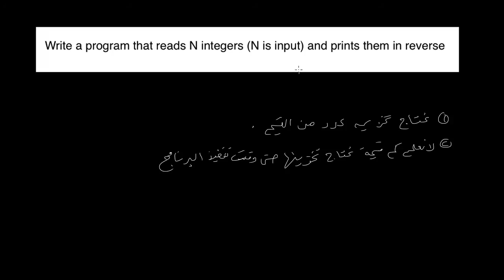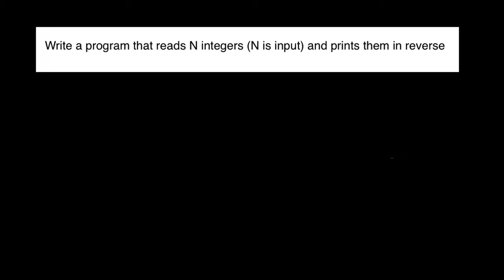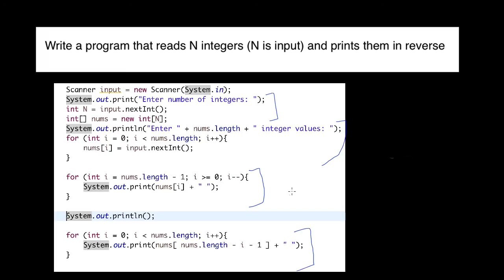تمرين - طباعة مجموعة أعداد بترتيب المقلوب - Exercise - print numbers in reverse